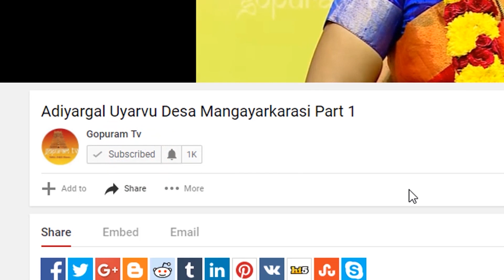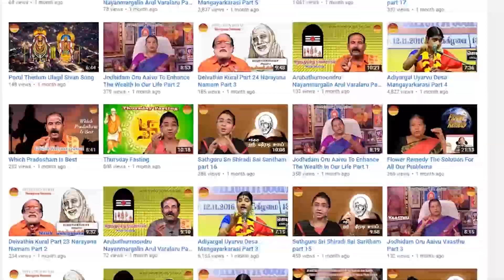Shri Sai Gyaneshwari | Part - 45 | Gopuram Tv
Shri Sai Gyaneshwari is created by Rakesh Juneja in a simple Hindi & English language from the Spiritual Marathi literature of Dasganu Maharaj. It is further been translated in Tamil by Shri TR Madhavan

ஸ்ரீ ஸாயி ஞானேஷ்வரி, தாஸ்கனு மகாராஜின் ஆன்மீக மராத்தி இலக்கியத்திலிருந்து  எளிய இந்தி மற்றும் ஆங்கில மொழியில் ராகேஷ் ஜுனேஜாவால் தொகுத்து வழங்கப்பட்டுள்ளது.  இதை மேலும் தமிழில் ஸ்ரீ டி.ஆர் மாதவன் மொழிபெயர்த்துள்ளார்.

SRI SAI GYANESHWARI Books TAMIL, HINDI,
ENGLISH ,MARATHI, TELUGU Available - For Price, Payment Mode Details -

ஸ்ரீ ஸாயி ஞானேஷ்வரி நூல் தமிழ், இந்தி, ஆங்கிலம், மராத்தி, தெலுங்கு மொழிகளில் கிடைக்கிறது - விலை, கட்டண செலுத்த வேண்டிய விவரங்களுக்கு - உங்கள் அஞ்சல் மற்றும் தொடர்பு விவரங்களுடன் இந்த எண் 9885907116 க்கு WHATSAPP செய்யுங்கள்.

ஸ்ரீ ஸாயி ஞானேஷ்வரி என்ற பெயரில் ஸாயிபக்தரும், ஸமூஹசேவகருமான திரு. ராகேஷ் ஜுநேஜா, ஸ்ரீ தாஸ்கணு மஹராஜ் தனது மூன்று நூல்களில் ஶ்ரீ ஸந்துகதாம்ருத், ஶ்ரீ பக்திலீலாமருத் மற்றும் ஶ்ரீ பக்திஸாராம்ருத் - ஸ்ரீ ஸாயி மஹராஜ் பற்றி எழுதிய ஆறு அத்தியாயங்களின் தொகுப்பாக வழங்குகிறார்.

இங்கே ஆசிரியர், அத்தியாயங்கள் ஞானம், கர்மா,  தெய்வீக ஞானம்,  தெய்வ பக்தி,  கடவுளை அடைதல், கடவுளின் மகிமை. ஸ்தவண மஞ்ஜரியிலிருந்து தொகுப்பு ஏழாவதாக  ஸ்ரீ ஸாயியின் செல்வம், எட்டாவதாக அர்ச்சனை, பிரார்த்தனை, ஒன்பதாவதாக பஞ்சவரி (பலச்ருதி) சேர்த்துள்ளார். அழகிய ஹிந்தி மொழியில் ஸ்ரீ தாஸ்கணு மஹராஜின் மராத்தி ஓவிகளை மொழிபெயர்த்து ஸ்ரீ ஸாயி ஞானேஷ்வரி என்ற பெயரில் உரைநடையில் கிரந்தத்தை இயற்றியுள்ளார். உபதேச ஸாரத்தை 108 கவிதை வரிகளாக அஷ்டோத்தரஷதீ என்று புனைந்துள்ளார். மராத்தி ஓவிகள் இடம் பெற்றுள்ளது தனிச்சிறப்பு.